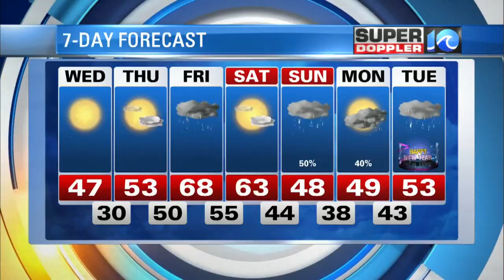Super Doppler 10 Afternoon Update (Dec. 26)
Ashley Baylor looks at a cool forecast coming out of the Christmas holiday on Wednesday, Dec. 26, 2018.